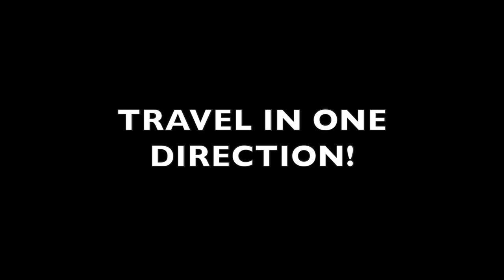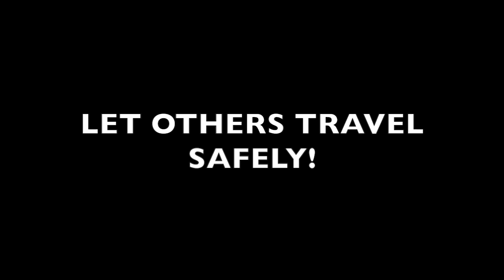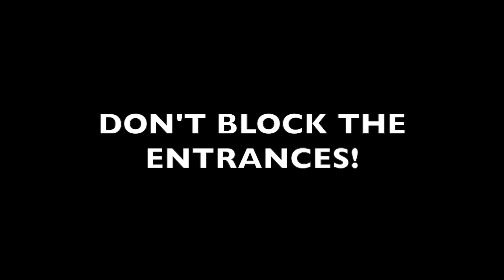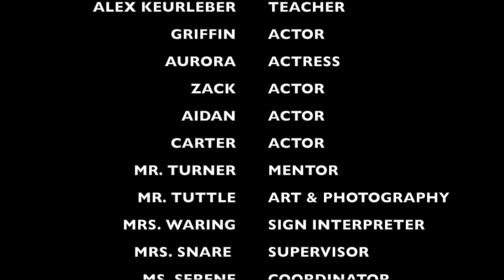PLAYGROUND SAFETY INSTRUCTIONAL VIDEO - 2017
This video is about PLAYGROUND SAFETY INSTRUCTIONAL VIDEO - 2017

Please watch in 720p HD for better quality